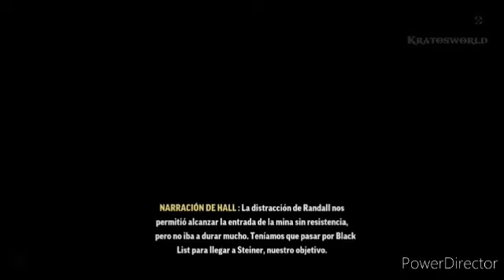los cuentos de un uzumaki capitulo 6